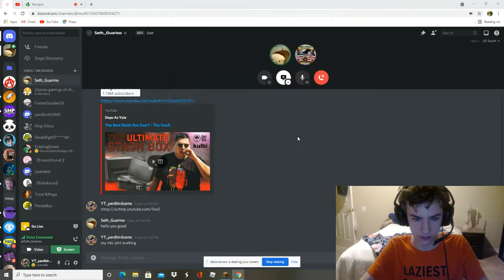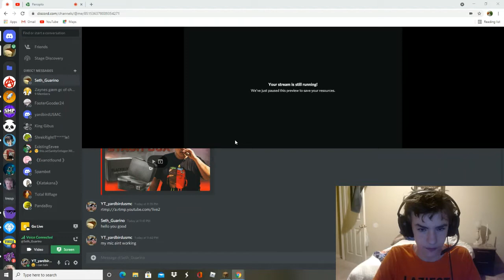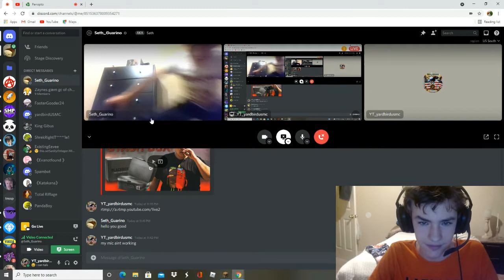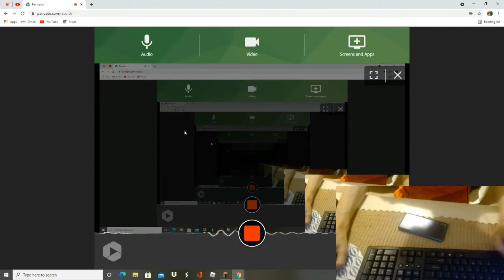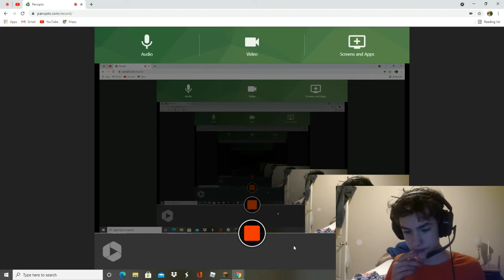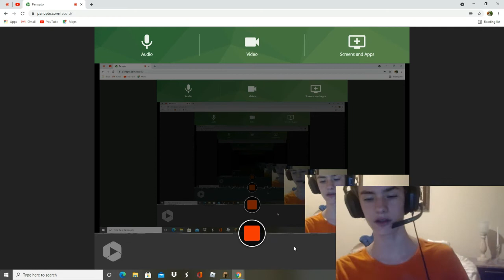minecraft bois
sub to boi o seth